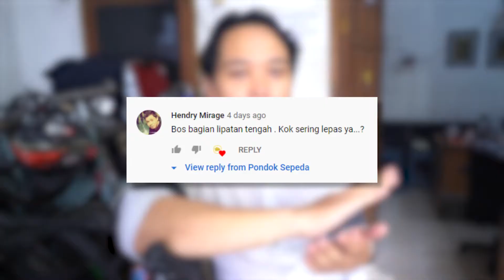TIPS BUAT PENGGUNA SEPEDA LIPAT - Pondok Sepeda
Pondok Sepeda adalah Penyewaan Sepeda Terbesar, Terlengkap dan Terbaik. Dengan tim yang profesional, kami memberikan pelayanan terbaik dan pengalaman yang menyenangkan untuk mengelolah acara aktivitas bersepeda anda. Merekam kejadian kejadian lucu dan menarik, di kemas menjadi satu rangkaian dokumentasi darat dan udara yang indah sebagai kenangan terbaik anda bersama teman teman.

Kalo sewa sepeda lebih murah, kenapa harus beli?